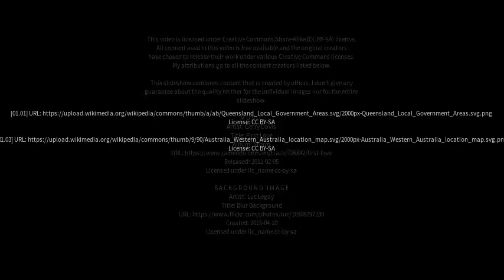Best places to visit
Best places to visit - South Kumminin (Australia) Best places to visit - Slideshows from all over the world - City trips, nature pictures, etc.